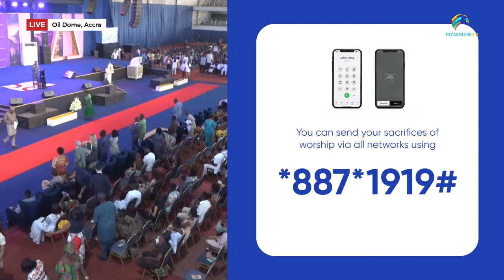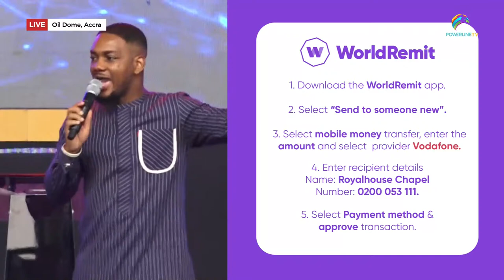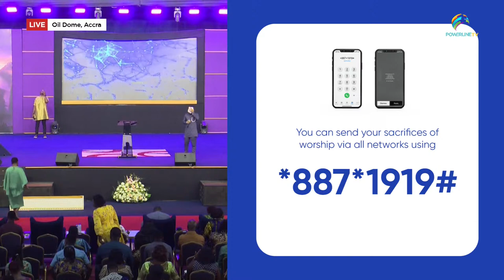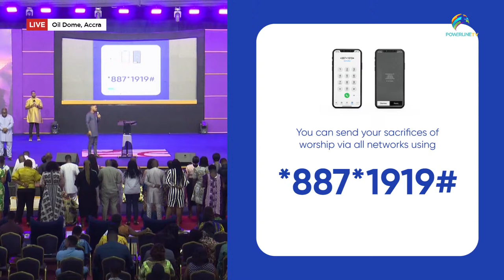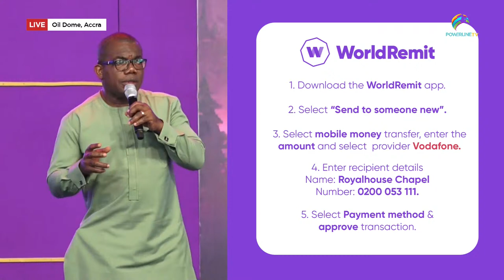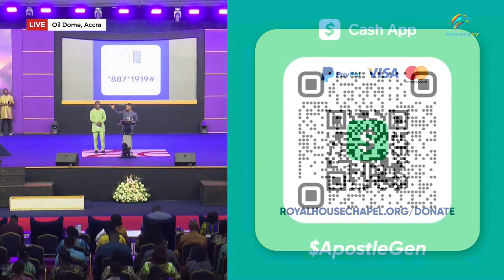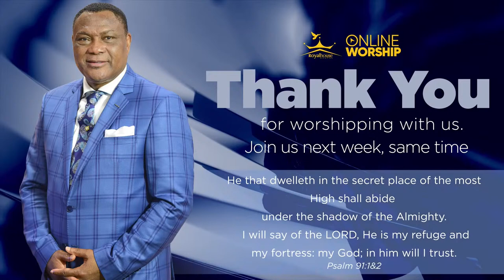Sunday Celebration Service Live from Royalhouse Chapel || 07. 04. 24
Sunday Celebration Service Live from Royalhouse Chapel . Join thousands of believers as we petition the Altar.

May your prayers go ahead of you in the new year and bring your miracle!